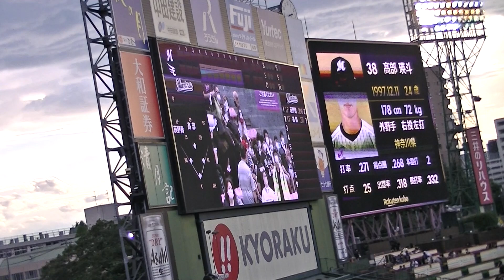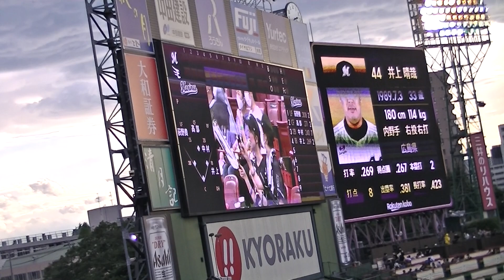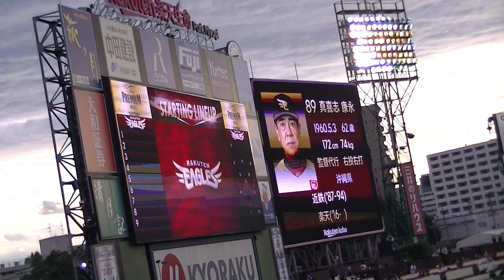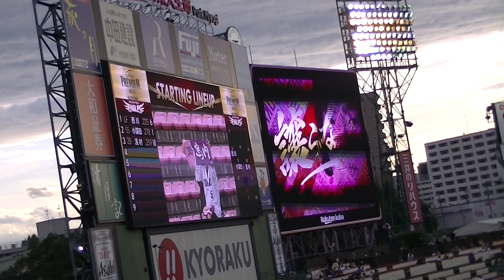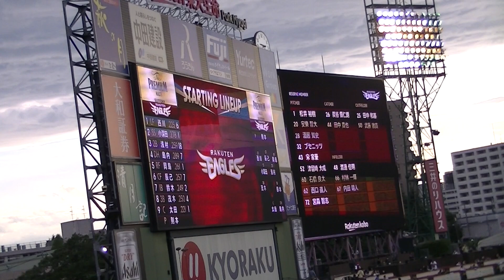令和4年8/2 楽天イーグル＆千葉ロッテマリーンズ (出場選手紹介 )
開催場所：楽天生命パーク宮城